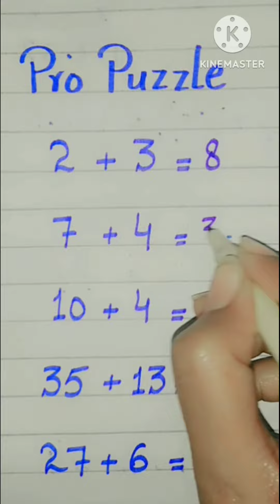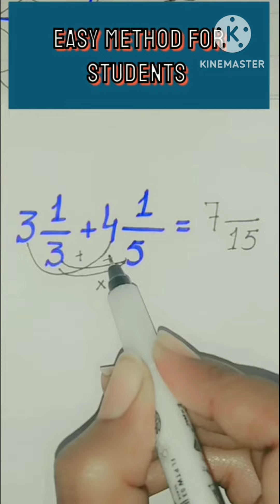pro puzzle / only for genius /Easy method / Math trick /# Easy method for students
puzzle / only for genius /Easy method / Math trick / Easy method for students math tricks/ pro puzzle /   easy method for students math tricks/ easy method for students
Math hack
Math tricks
Easy tricks
Only for genius
Math tricks
Math hack
Math magic
Math trick
Easy tricks
Easy method for students
Easy method
Easy method for math